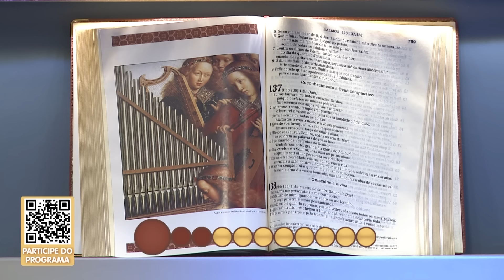O Santo Terço dos Filhos do Pai Eterno - Matutino - 14/10/24